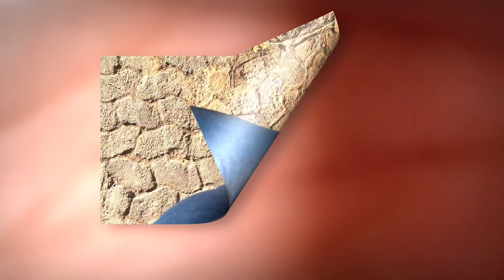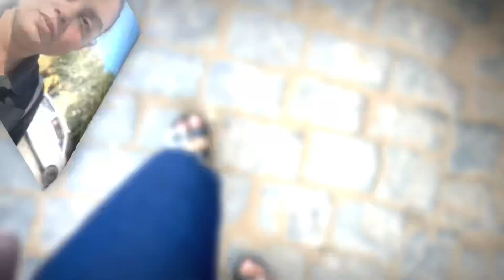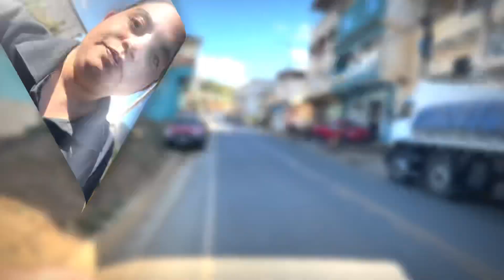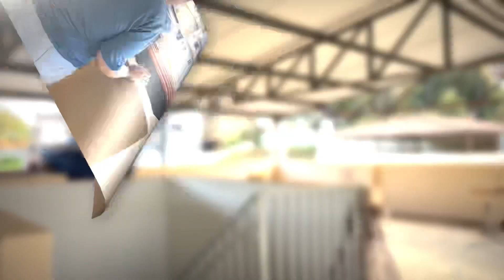Vlog | uma sexta feira comigo, ansiedade 😥, Desabafo 😭, trabalho ❤️|vlogs da Thay